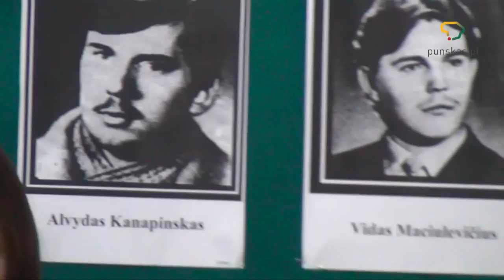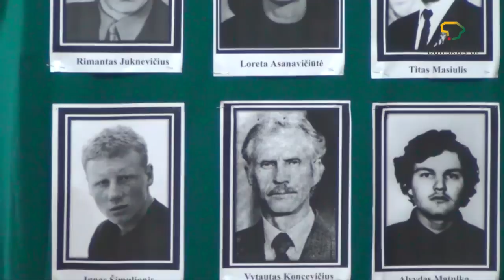Sausio 13 Seinuose